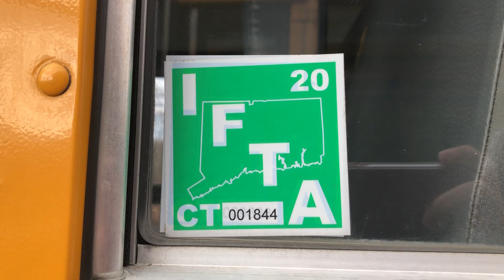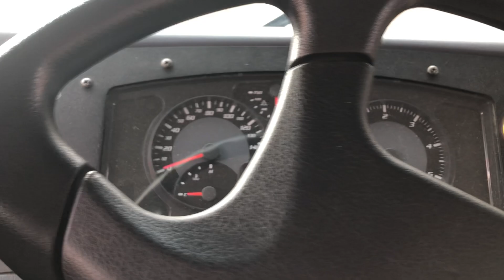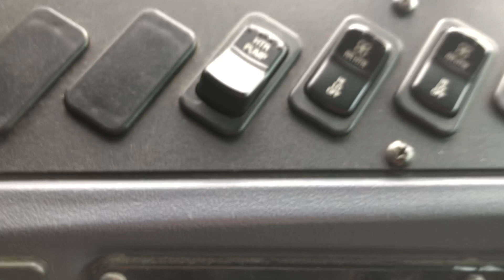2017 Bluebird Vision Tour #1702